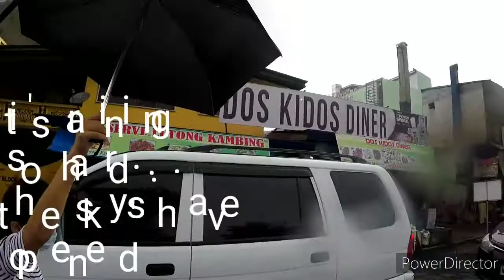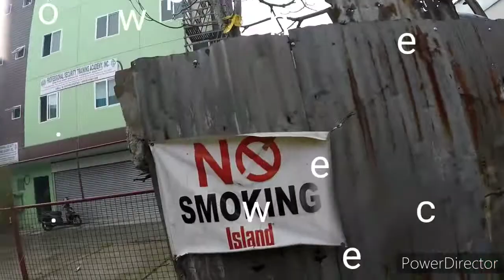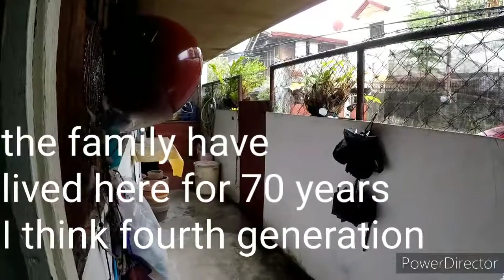DAVAO CITY Filipino HOME for SURPRISE Pizza Party 🇵🇭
mommy joy invites us to her home for a belated birthday surprise for Annie, it's a great day catching up with friends...love you guys..stay safe